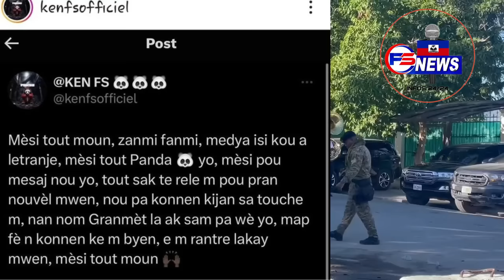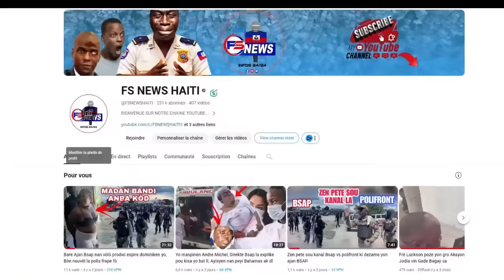Bwa Kale sou Gro chef Bandi Latibonit, imaj lan ka chokew, Lapolis mare 3 Gang pou Ti Lapli.